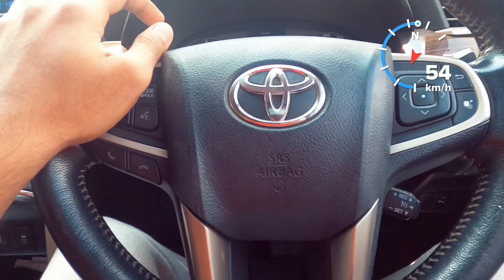A day out with my dogs |Golden retriever| Shihtzu